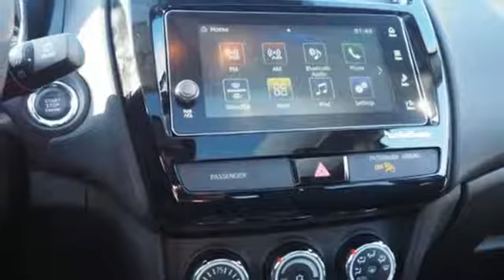Used 2018 Mitsubishi Outlander Sport Saint Paul White-Bear-Lake, MN W85308A - SOLD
Year: 2018
Make: Mitsubishi
Model: Outlander Sport
Trim: SEL 2.4 AWC CVT
Engine: 2.4 L 4 Cyl. Cyl.
Transmission: Automatic
Color: Octane Blue Metallic
Interior: Black
Mileage: 2212
Stock #: W85308A
VIN: JA4AR4AW7JZ013999
Super loaded 2018 SEL Touring, in past years known as the GT, just traded on a new Plug in Hybrid. This one has it all. Forward collision mitigation, and more. One owner, accident free history. Lifetime powertrain warranty. Save thousands compared to new.

Address:
3400 Highway 61 North